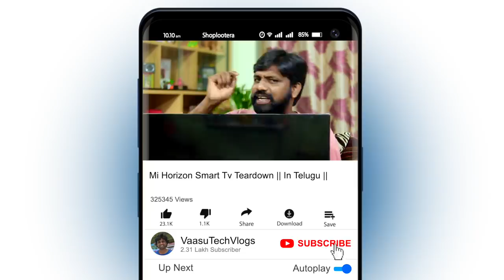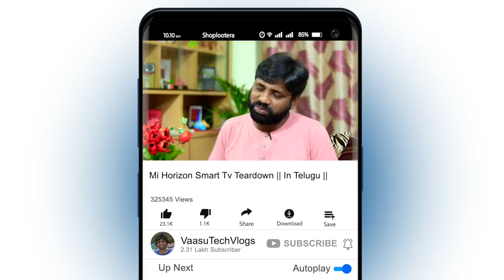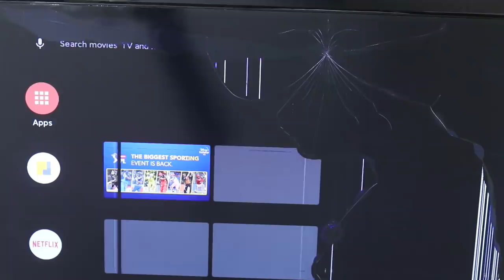Mi Horizon Edition Tv Teardown,Actually Whats Inside A Smart Tv || In Telugu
Hai Friends Munduga Mee Andariki Naa Channel Ki Swagartam,Eeroju Maroka Sarikotha Video to Meemunduku Vachessanu,Ee Video lo Meeku, Mi Horizon Edition Tv Teardown,Actually Whats Inside A Smart Tv || In Telugu || Detailed Ga Cheputanu,Videoni Chivaravaraku Chudandi,Mariyu Videoni Like Cheyadam Marichipokandi.